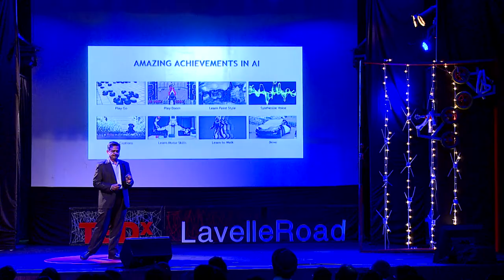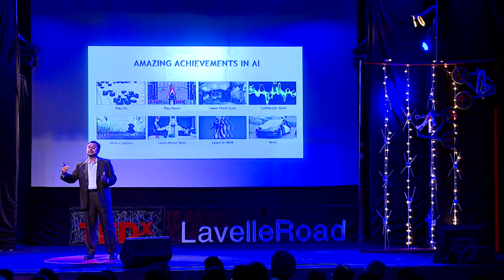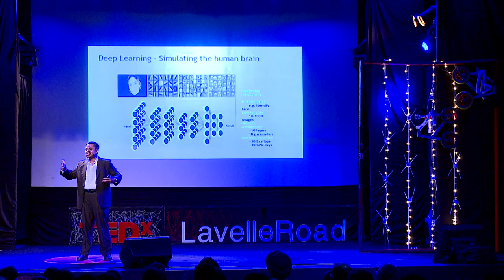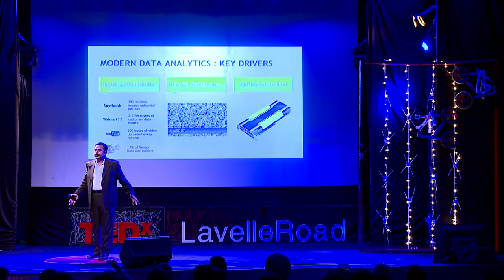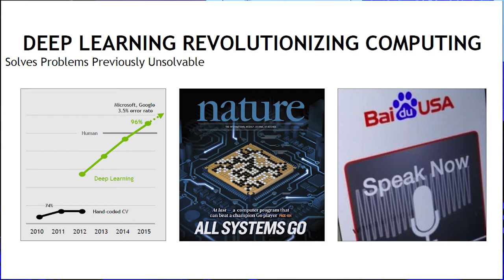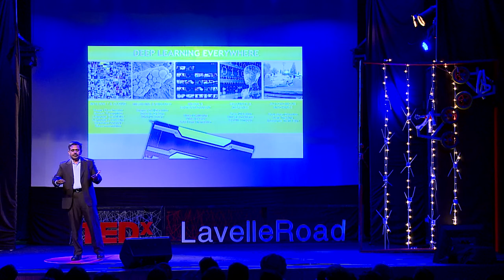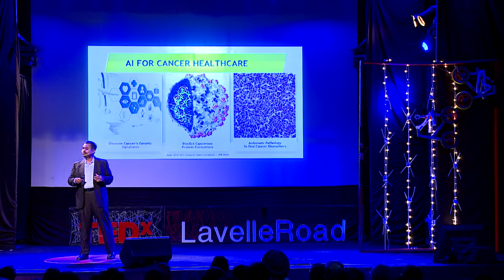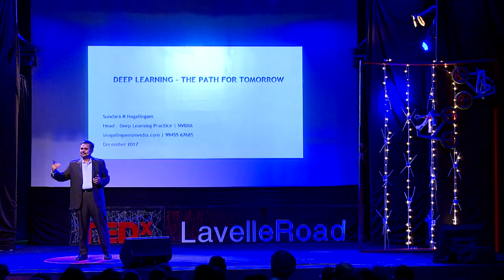Deep Learning: The Path for Tomorrow | Sundara Nagalingam | TEDxLavelleRoad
We are blessed to be part of a technological revolution that is being brought about by Artificial Intelligence. Deep Learning is the methodology to achieve AI. Lets understand Deep Learning in the simplest way through this fascinating talk. Sundara Nagalingam heads the Deep Learning business ecosystem for NVIDIA in India. He has twenty years of experience in solutions involving Visual Computing, Virtualization, and High Performance Computing. He works with global organizations who do research in India to further their research and development activities in the Artificial Intelligence / Big Data / IoT space. This talk was given at a TEDx event using the TED conference format but independently organized by a local community.